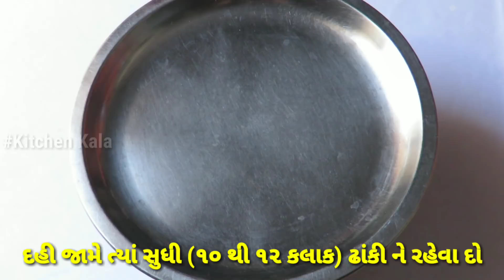ડ્રાયફ્રુટ લસ્સી બનાવવાની રીત | Dry Fruit Lassi Recipe in Gujarati